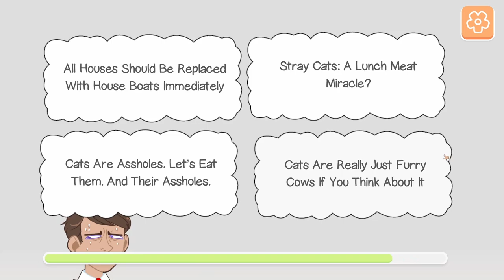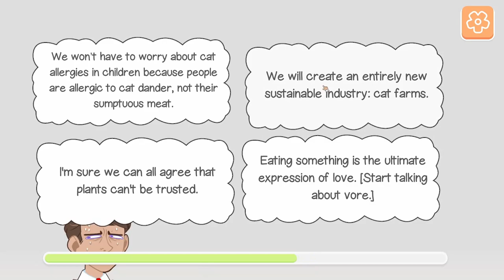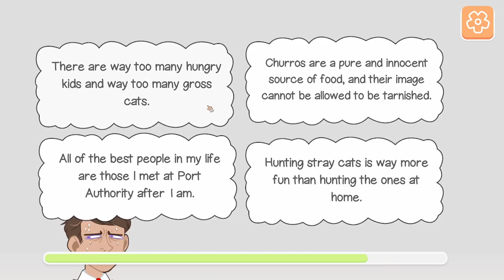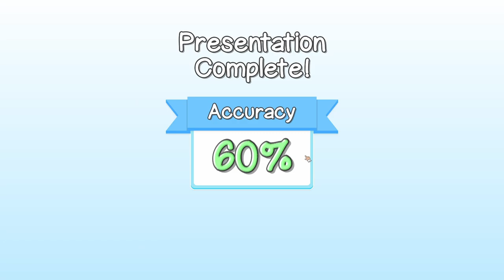Please Leave Me Alone, I Need To Poop: Gameplay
Part visual novel, part WarioWare-inspired minigame collection, Please Leave Me Alone, I Need to Poop is a modern workplace comedy that you can beat within a short session in your office bathroom stall. Multiple stories, multiple minigames, and multiple endings provide replayability.